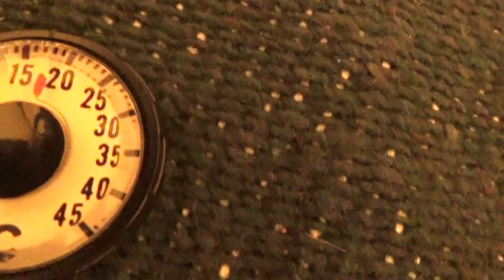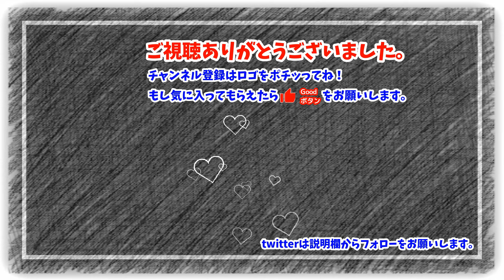サーカスTCで初キャンプ2018年10月！秋の朝編 #2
◆商品リンク
テンマクデザイン(tent-Mark DESIGNS) サーカス TC サンド （ビスロンファスナー仕様）

スノーピーク(snowpeak) ソリッドステーク30 6本セット R-103-1

FLYFLYGO 軽量アルミテーブル 耐荷重20kg 専用収納ケース付き

Bush Craft inc. たき火フライパン

ヨシカワ(Yoshikawa) EAトCO Tolu スパチュラ AS0038

オネストアース クリーミーマッシュポテト１８１g × ４個セット

ベルモント(Belmont) BM-055 チタン ディナープレート 19㎝

オンタリオ(Ontario) Rat-1 Folder

スノーピーク(snow peak) チタンシェラカップ E-104

STC社 Picogrill(ピコグリル)398

モノタロウ スパッタシートライト 1号

涼しくなったのでサーカスTCで焚火キャンプ2018年10月！秋の夜編 #1

◆使用機材
LUMENA ルーメナー2
ThruNite TN12
HORUSIS チャージランプ
HORUSIS クリップ式スタンド
BRISIE LEDランタン
SLIK 三脚スプリント40 レッド